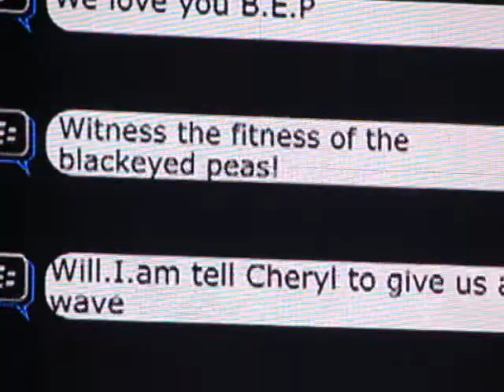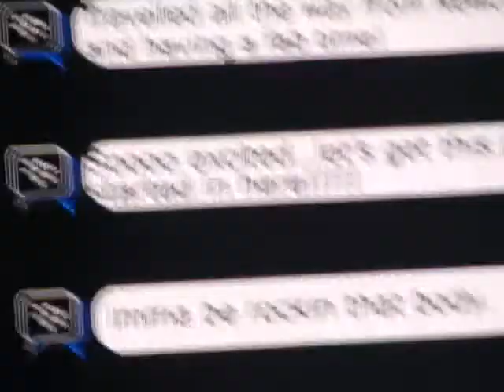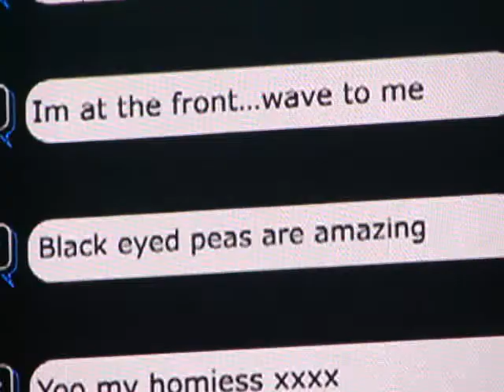BLACK EYES PEAS RAP.MP4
lg arena birmingham 1/6/10